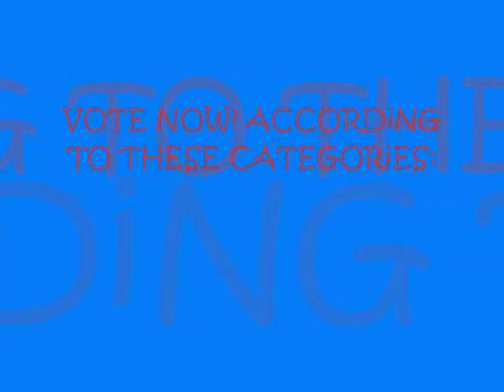ARABiAN WARS VOTE NOW! :)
Hey! :) okay this is my sister and me riding today :) yes i know i suck at jumping...i know i will lose in that category xD anyways yeah leave in comments ur vote! :D =D
~The Categories~
Best Equitation At Trot
Best Equitation At Canter
Best Equitation Over Fences ( not me) *cough* *cough*
And...
Cutest Arabian! :D (cooper) *cough* *cough* xD